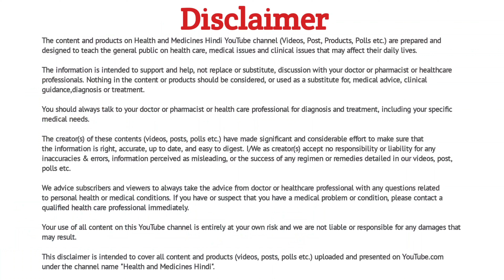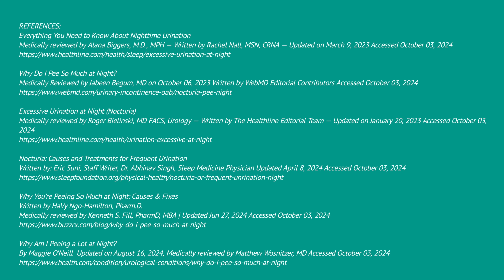रात को बार बार पेशाब आना | कारण और इलाज़ | Frequent Urination At Night | Nocturia In Hindi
✅ WELCOME NOTE:
Hello Viewers Namaste, I am Milan Patel, Registered Pharmacist Welcome You To My YouTube Channel Health And Medicines Hindi.

✅ ABOUT THIS VIDEO:
Kya Aap Raat Ko Bar Bar Bathroom Jaane Se Pareshan Hain? Iss Video Me Main Samjaunga Ki Raat Ko Bar Bar Pehab Kyun Lagti Hai.

Hum Jaanenge Iske Peeche Ke Karan, Jaise Ki Common Health Problems, Lifestyle, Khan Paan Etc Ke Baare Me Jo Bar Bar Peshab Lagne Ki Samasya Ke Pichhe Jawabdar Hai.

Raat Ko Bar Bar Jagne Se Na Keval Aapki Nind Bigadti Hai, Balki Aapki Overall Health Par Bhi Negative Impact Hoti Hai. Isiliye Hum Iss Samasya Ka Management Yaani Ilaaj Kis Tarah Se Karna Chahiye Uske Baare Me Bhi Baat Karenge.

✅ KEY POINTS COVERED:
• Defination
• Various Causes
• Treatment

✅ CHAPTERS:
0:00 Starts
0:26 Introduction
CAUSES
1:09 Medical Conditions
2:57 Aging
3:51 Lifestyle Factors
5:53 Medications
7:16 Sleep Disorder
7:50 Over Active Bladder (OAB)
TREATMENT
9:06Medical Treatment
10:57 Lifestyle Modifications
13:07 Exercise
13:46 Management Of Underlying Medical Conditions
14:14 End of Video

✅ IMPORTANT NOTE:
I have given the references related to this video at the end of video. You can pause the video and read it.)

✅ REQUEST FROM CREATOR:
Agar Aapko Mere Videos Pasand Aate Hai To Like Kijiye, Share Kijiye Aur Channel Ko Subscribe Kijiye Taaki Health Aur Medicines Se Jude Ese Hi Videos Aapko Samay Samay Par Milte Rahe.

Author: Milan C Padariya (B.Pharmacy, MBA)

✅ PREVIOUS VIDEO:
खाली पेट लहसुन खाने के फायदे | Benefits Of Eating Garlic On Empty Stomach | Lahsun Ke Fayde

पेशाब में खून आना | कारण, लक्षण, निदान और इलाज़ | Blood in Urine | Hematuria | Peshab Me Khun Aana

✅ ABOUT CREATOR (AUTHOR):
Milan C. Padariya (Patel) (Reg. Pharmacist, GUJ), Completed His Graduation In Pharmacy (B.PHARM) In Year 2011.

He Then Continued And Completed His Masters In Buisness Administration (MBA) With Dual Specialization In Pharmaceutical Operations And Marketing Management.

He Has 12+ Years Experience In Pharmacutical, Nutraceutical, Pharma Retail and Education Field.